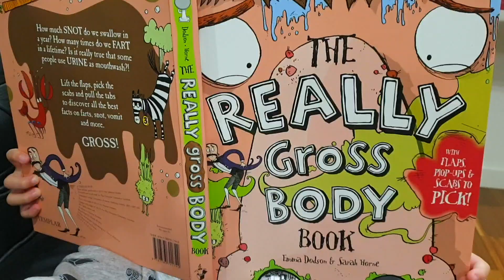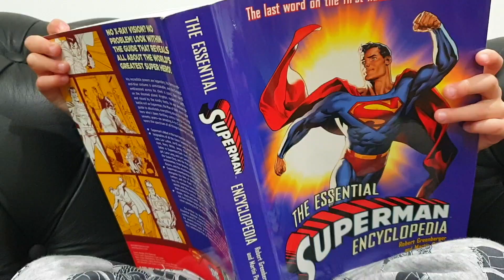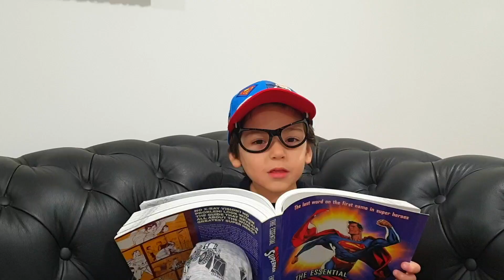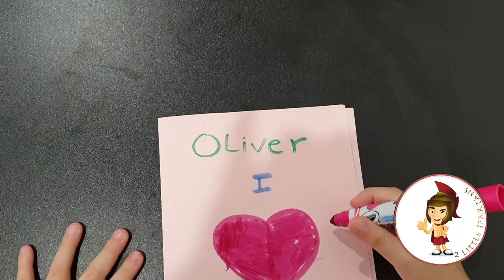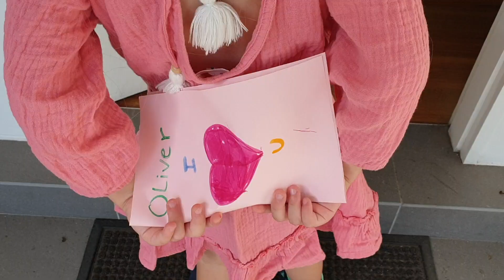Funny Story For Kids | Pretend Play For Kids | Best Kids Videos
Oliver's dad finds a flyer in the letter-box and thinks he is finally going to be famous!! He needs Oliver's help to make a video for his audition.
Watch as Oliver helps his dad and laugh at all the funny things that happen along the way.